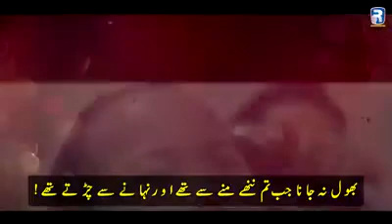An appeal of an ailing mother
A Presentation of Rehan Allahwala with voice over of Jawad Askari